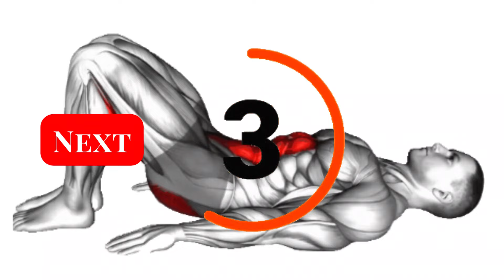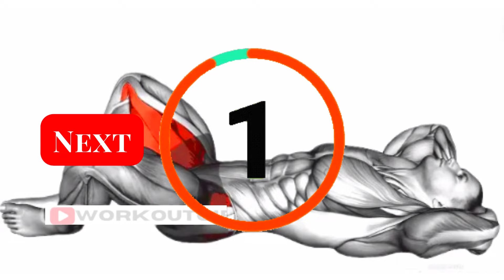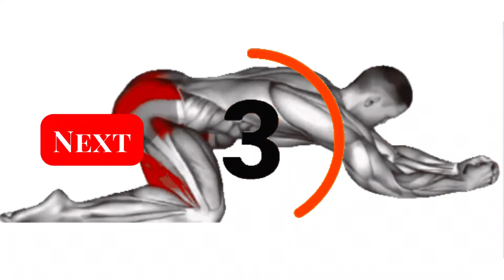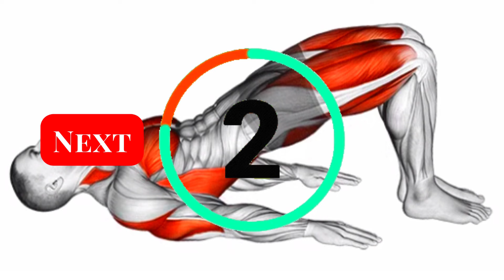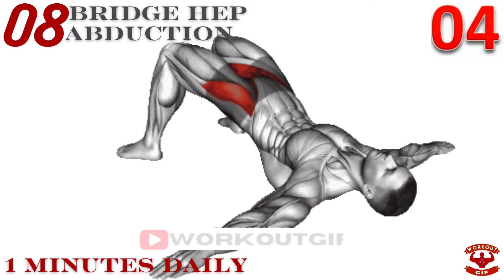Boost Your Testosterone Level With Kegel Exercise For Men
How To Boost testosterone level For Men
1. IMPROVING LOW TESTOSTERONE NATURALLY. The following information is a summary of materials featured in the “Men's Health” Whole Health overview.
2. MAINTAIN IDEAL BODY WEIGHT
3. AVOID DEVELOPING DIABETES
4. EXERCISE. ...
5. SLEEP WELL. ...
6. AVOID TOBACCO PRODUCTS
7. AVOID EXCESSIVE ALCOHOL
8. AVOID OPIOID PAIN MEDICATIONS.

Make sure to warm up properly before starting the workout and use weights that challenge you but still allow you to maintain proper form. Rest for 1-2 minutes between sets and exercises.

The channel has an educational purpose for sports in general and for Fitness and Health bodybuilding in particular. It's also commendable that our channel aims to motivate more people to start working on themselves and to showcase interesting things in the fitness industry.

✅Audience Search
How to boost testosterone
How To Build Your TESTOSTERONE NATURALLY Fast
How to boost TESTOSTERONE NATURALLY
how to naturally increase testosterone
how to increase testosterone by food
supplements to increase testosterone
how to increase testosterone to 1,000
how to increase testosterone as a teenager
testosterone boosting fruits
testosterone supplements for men
does milk increase testosterone
how to increase testosterone levels quickly
testosterone booster
testosterone booster exercises